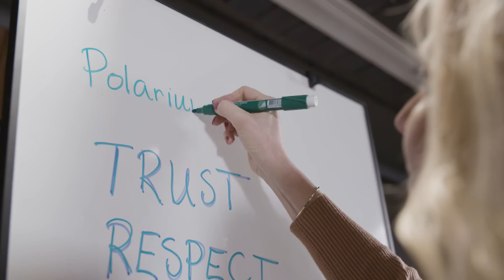Polarium: Empowering a Smart and Sustainable World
In the interconnected and globalised landscape of today’s world, it is important that connections always remain active. However, such connectivity requires a great deal of power which, in order to ensure a positive impact, must come from sustainable sources.

Discover how Polarium Energy is a key player to empower the shift to a more sustainable world - using the potential of smart lithium-ion batteries and energy storage.